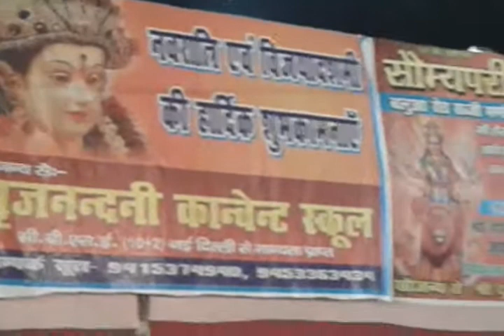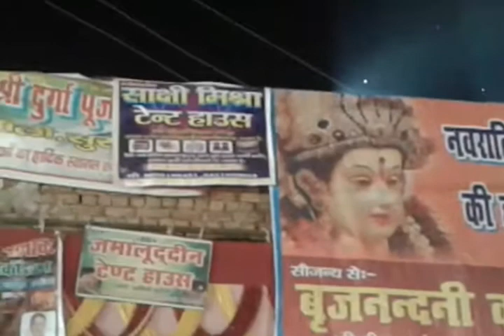Funny Dance on Durga Puja Festival Ramauli